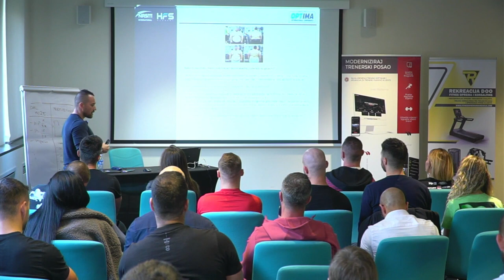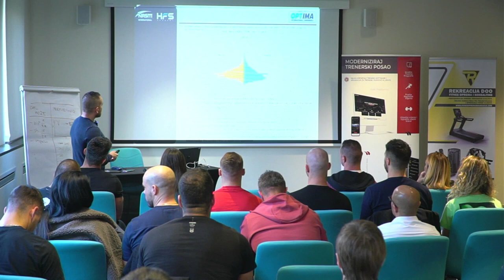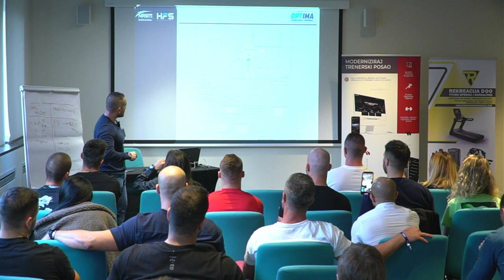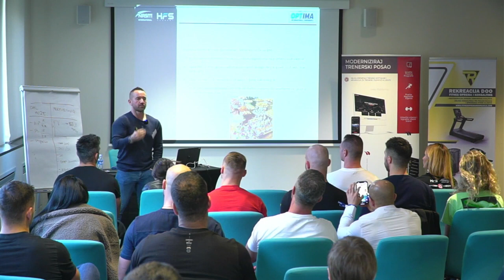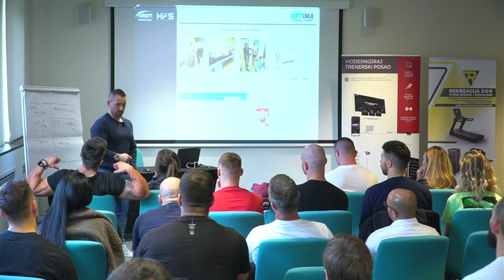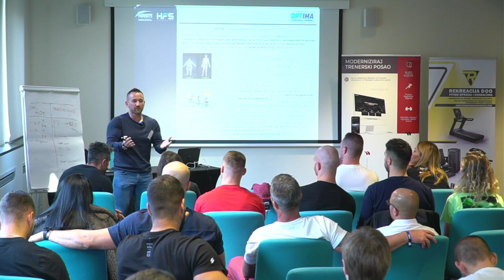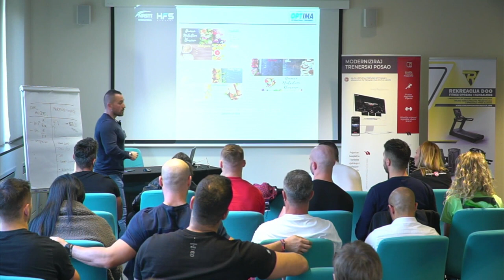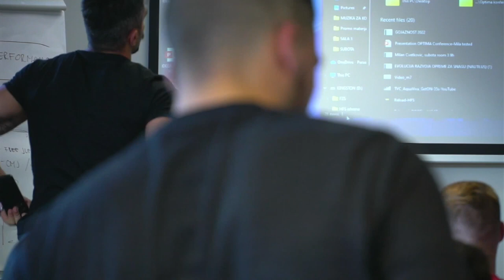The obesity epidemic OPTIMA conference - Dr. m. sc Marko Dimitrijevic February 8, 2023